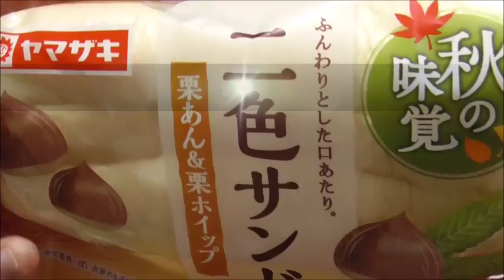ヤマザキ 二色サンド栗あん&栗ホイップを食べてみた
ヤマザキ　二色サンド栗あん&ホイップを食べてみました。
どちらの栗も負けず劣らずの～